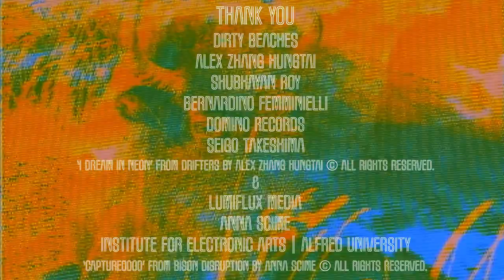BIFF 2018 Festival Trailer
Buffalo International Film Festival (est. 2006) champions regional, national, and international films that push the limits of independent cinema – presenting quality films from around the world to WNY residents and visitors. BIFF is committed to amplifying diverse voices and exhibiting cutting-edge programming in narrative, documentary and experimental film.

‘I Dream In Neon’ from Drifters by Alex Zhang Hungtai.

Thank you: Dirty Beaches, Alex Zhang Hungtai, Shubhayan Roy, Bernardino Femminielli, Domino Records, Seigo Takeshima, Anna Scime, Lumiflux Media, Institute for Electronic Arts | Alfred University